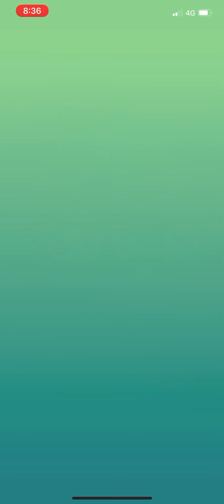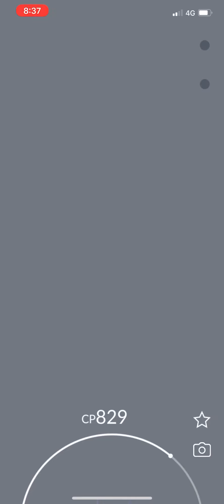Pokémon Go - Level 2 Raid - Sableye